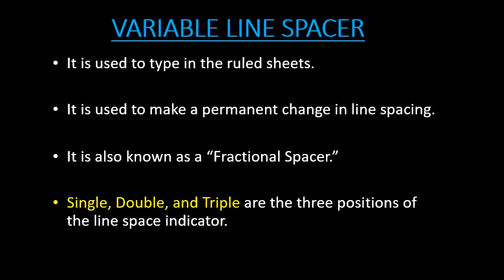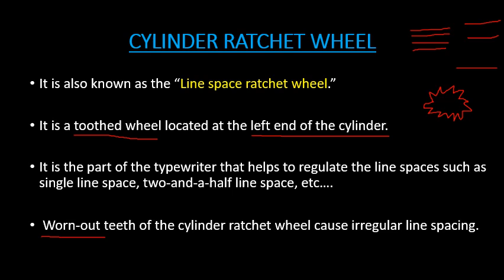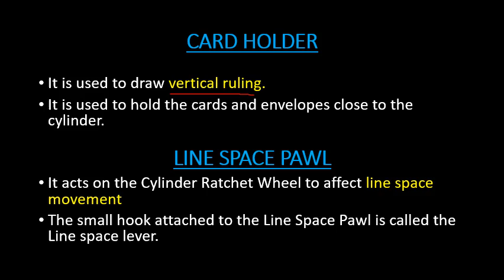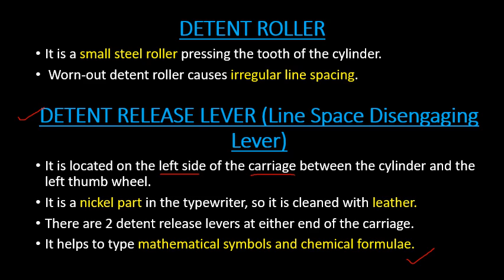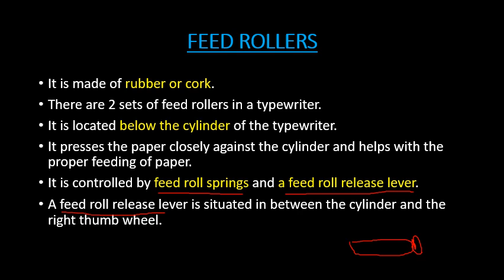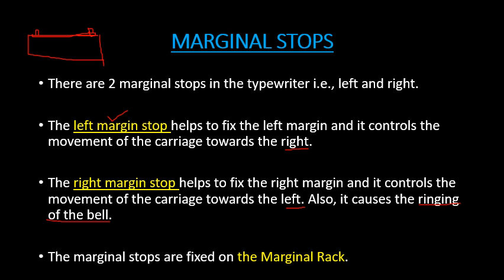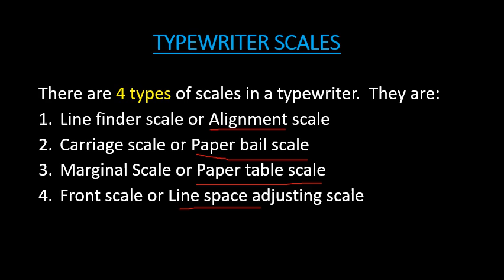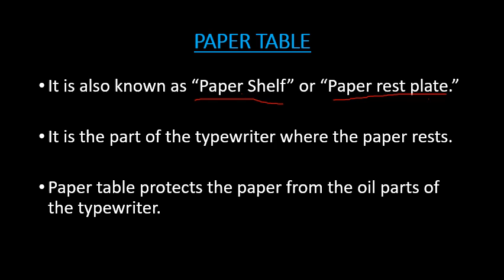PARTS OF TYPEWRITER-2|LD typist|computer_assistant Confidential Assistant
0:00 Introduction
1:50 CYLINDER RATCHET WHEEL
4:18 CARD HOLDER
9:41 FEED ROLLERS
11:39 MARGINAL STOPS
13:44 TYPEWRITER SCALES
15:41 PAPER TABLE